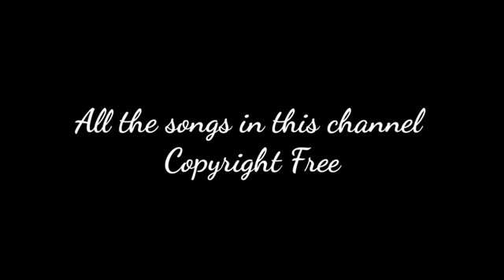best background music for YouTube video long drives song